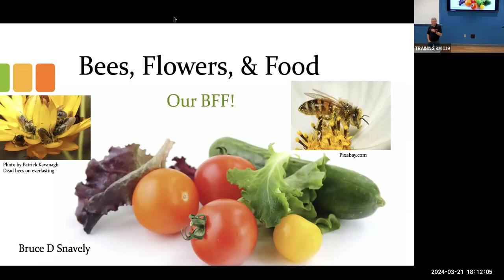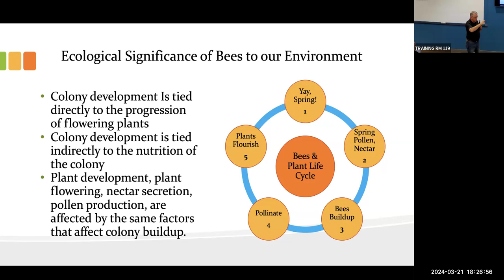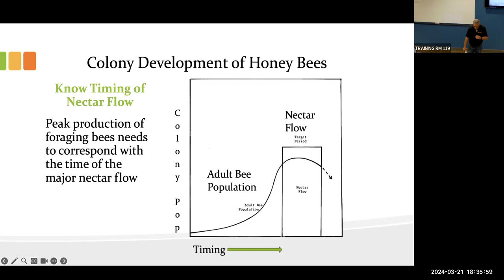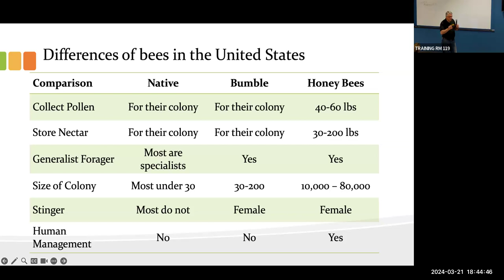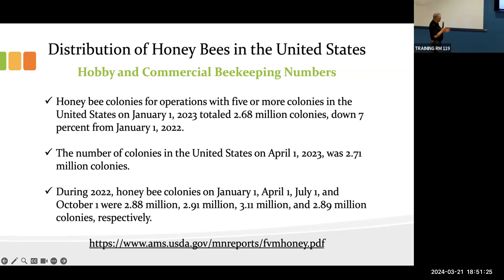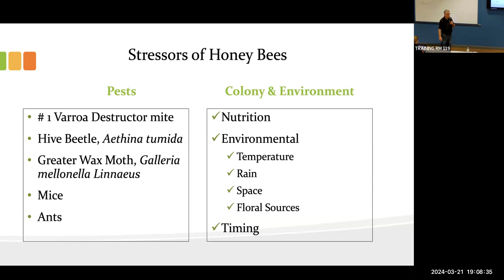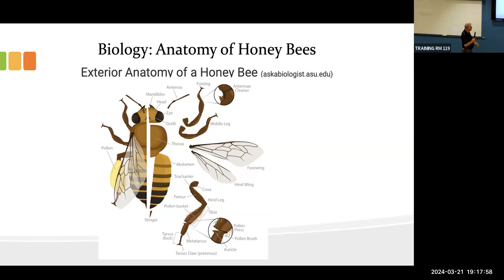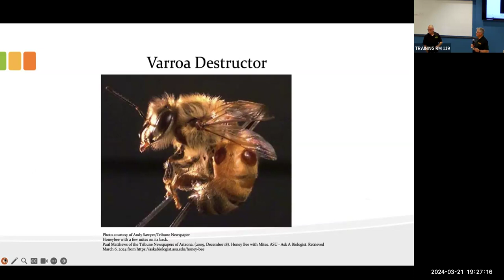Biology of Honey Bees Workshop with Convoy of Hope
This workshop is provided in partnership between Springfield Community Gardens, Convoy of Hope’s Center for Agriculture & Food Security (CAFS), and Bruce Snavely, an avid local beekeeper of 17 years. Bruce has served as former president and board member of the Beekeeping Association of the Ozarks and Program Chair of the Missouri State Beekeepers Association. He continues to study honey bee and pollinator biology and loves to share what he has learned.

This session is part 1 of a two part series on beekeeping and will detail an introduction to apiculture, the science and art of managing honey bees. It will also review the importance of honey bees and other pollinators and how they greatly benefit the annual plant life cycle.